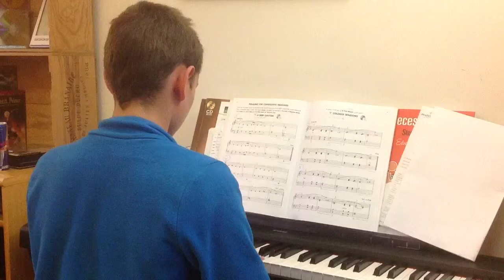A deep canyon step by step edna Mae burnam book 5 Gael ( 11 years)